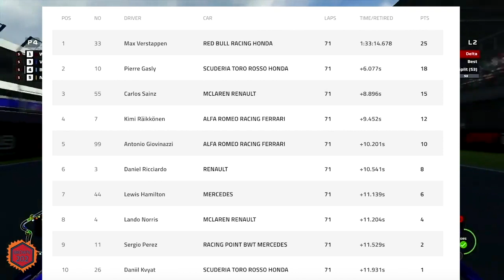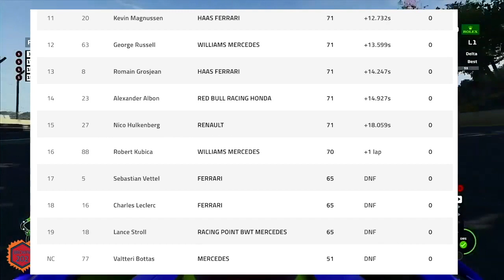Lets talk GP Brazil race review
this is a review of the  formula 1 2019 Brazilian Grand prix learn my thoughts on all the action from Brazil. It was a winning day for Max Verstappen but he didn't have it easy as he had to battle with Lewis Hamilton. we will talk Ferrari and Charles Leclerc and Sebastian Vettel and learn my thoughts on it. it was a great day for Pierre gasly as well who got his first podium as well as Carlos Sainz.
Let me know your thoughts on the Grand Prix below in the comments.